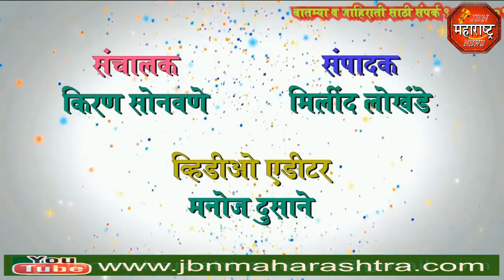jbn maharashtra news jalgaon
बोड़वाड